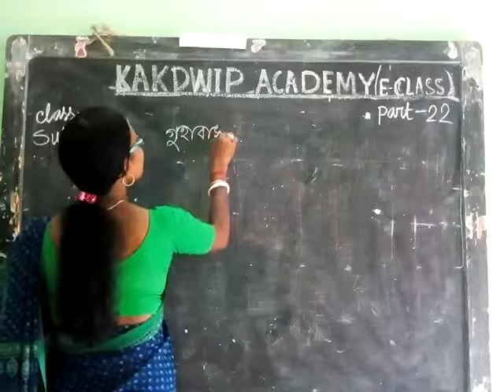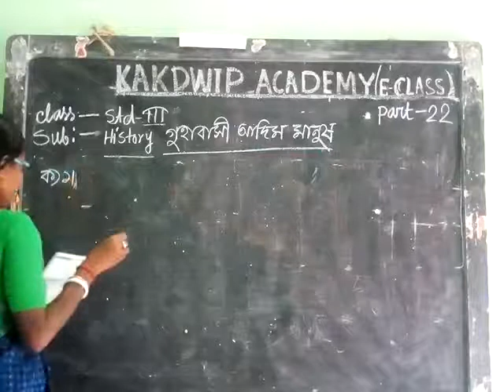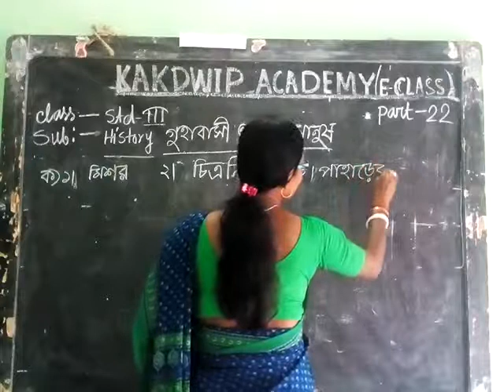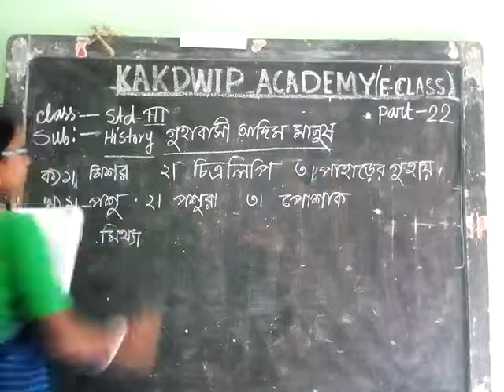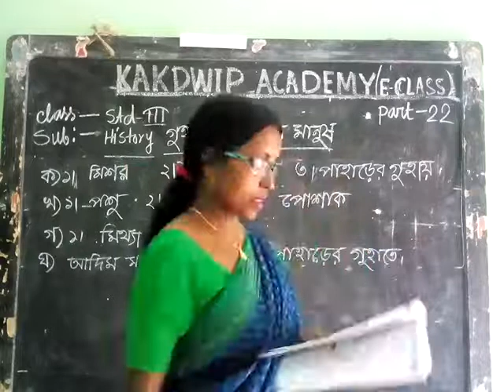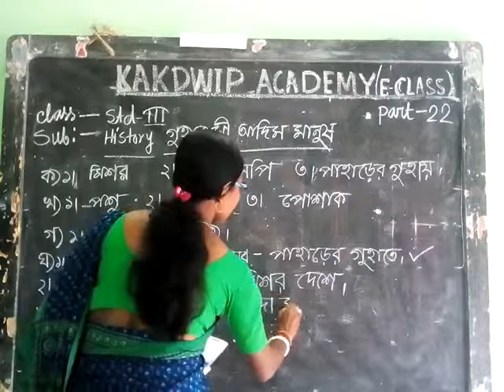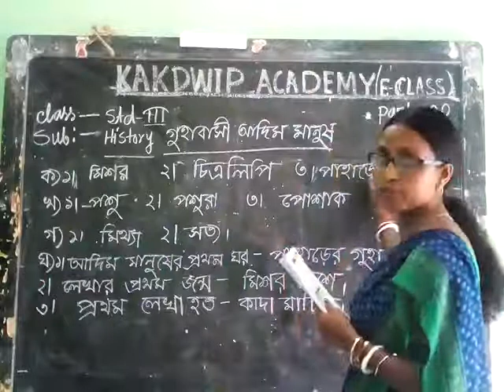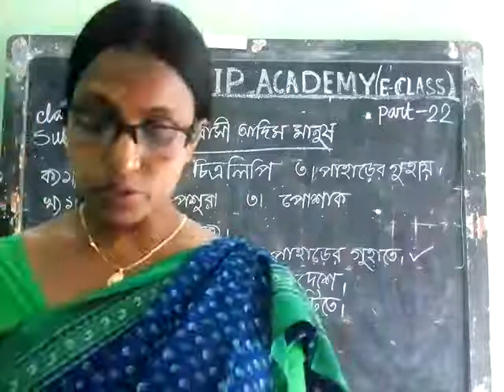E Class, History, Std-lll(22),2021.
History, Std-lll(22),2021.